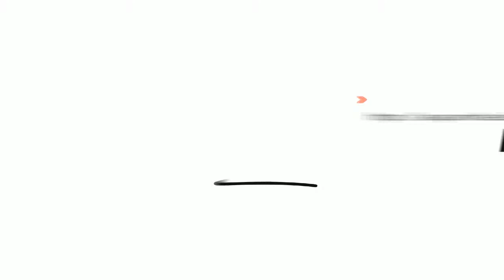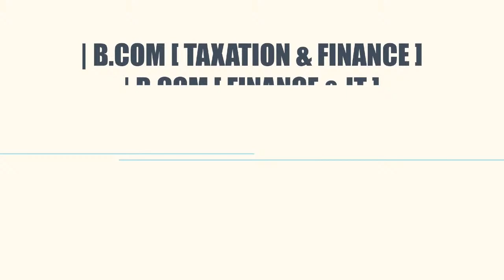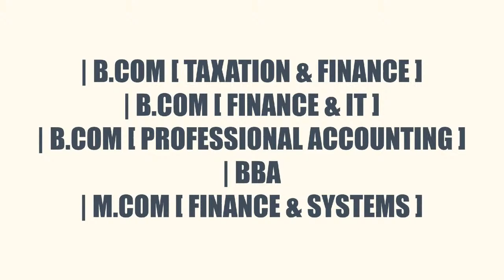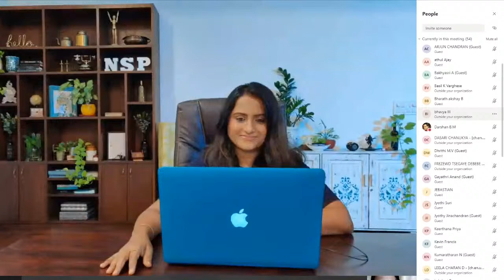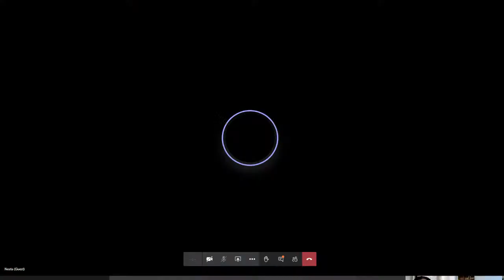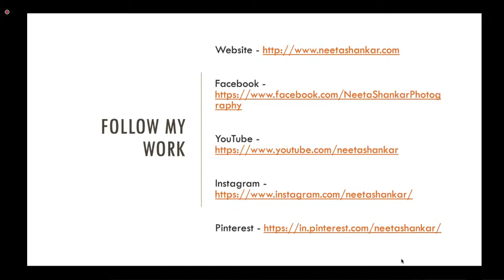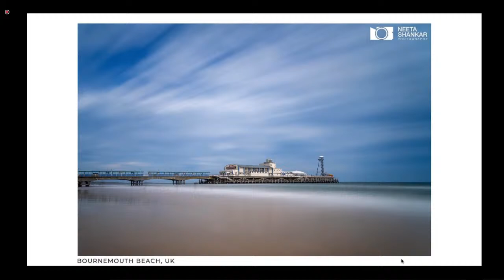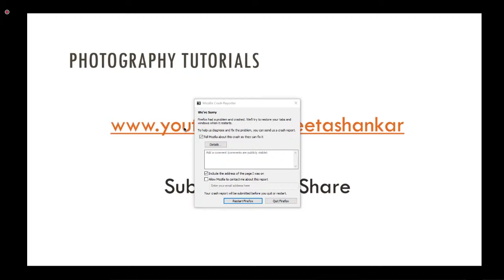WEBINAR ON “LET'S TALK PHOTOGRAPHY” - By Ms. Neeta Shankar